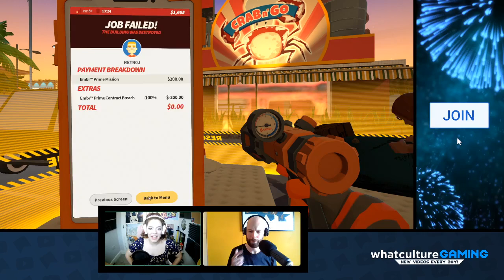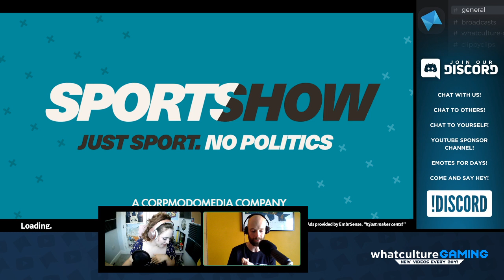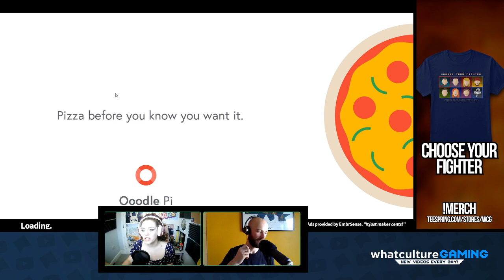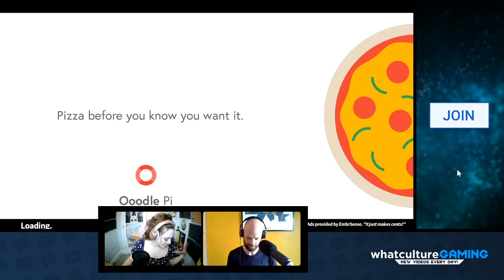WE'LL SAVE YOU! (for cash!) - LIVE! Jules and Kirsten play MORE EMBR